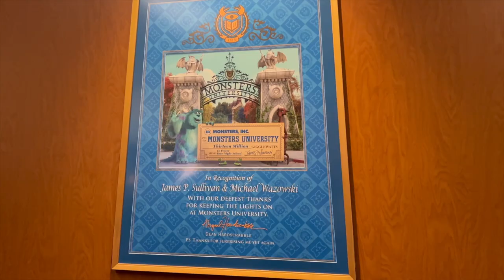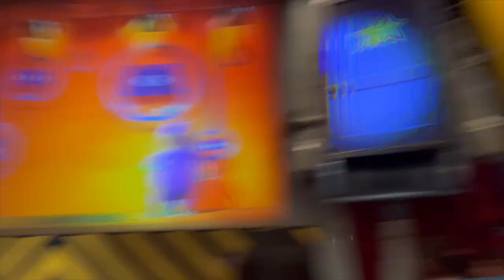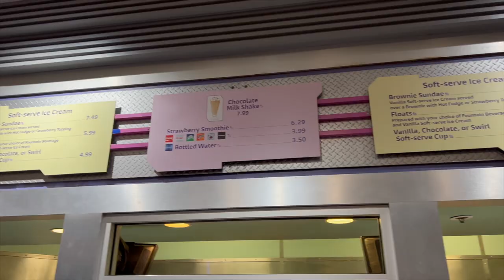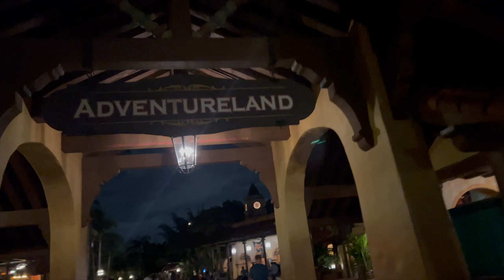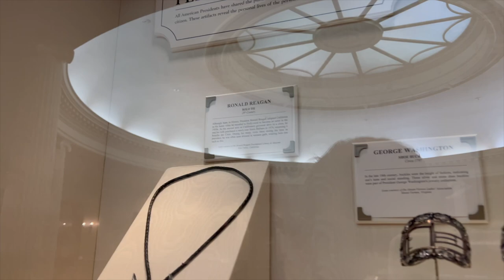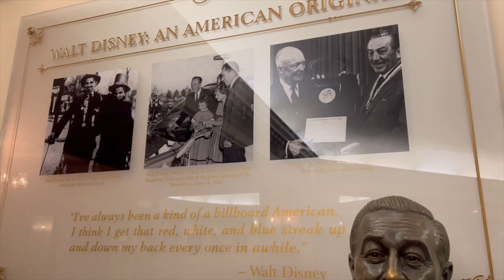Magic Kingdom at night! | Family Vlog | 2022